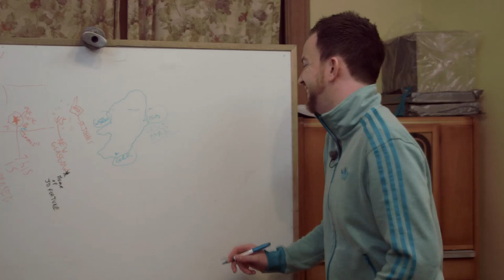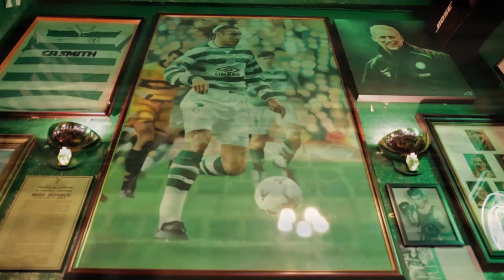Baruchel's Celtic soul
Canadian actor and habs die hard fan Jay Baruchel goes on a road trip to discover his roots and support his other favourite team The Celtic Football Club.